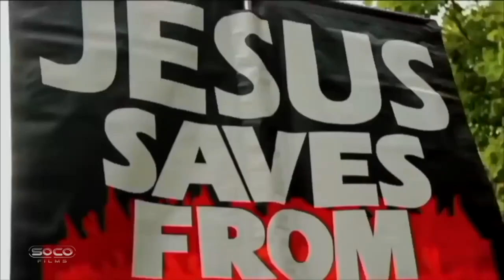Biblical Politics Identifying a Jew Dont' teach Me Speakers Corner